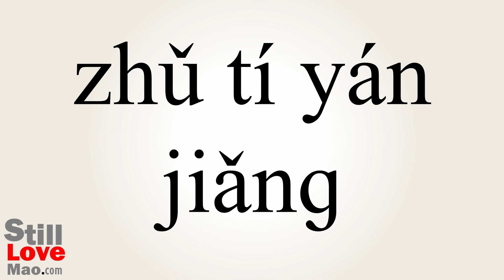How to Say Keynotes in Chinese